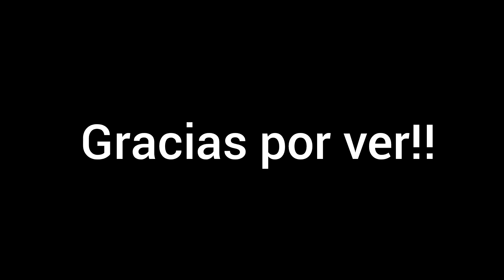TEST Pantalón F2 Desert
Probamos el noble y bonito pantalón francés CCE Desert, año 2003 en tela tipo HBT en el verano andaluz.